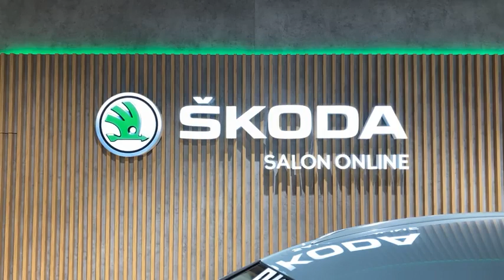Międzynarodowy Dzień Ziemi i elektromobilność. Salon Online ŠKODA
Jeżeli chcesz wiedzieć więcej o historii Międzynarodowego Dnia Ziemi oraz dowiedzieć się, jak istotną rolę odgrywa elektromobilność dla naszego środowiska, to… koniecznie zobacz spotkanie z udziałem Doradców Salonu Online ŠKODY!

W materiale zaprezentujemy również fakty i mity o samochodach elektrycznych oraz opowiemy o dwóch intrygujących wcieleniach ŠKODY ENYAQ iV.

Dane o zużyciu energii elektrycznej, zasięgu i czasie ładowania sprawdź na stronie